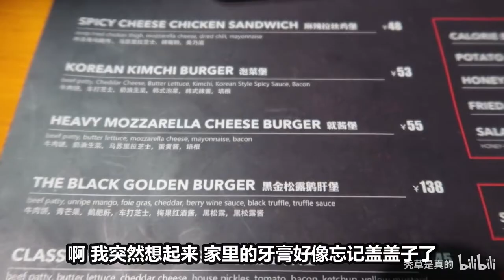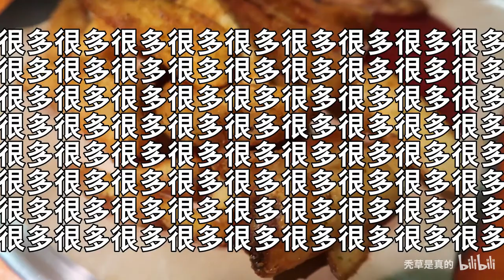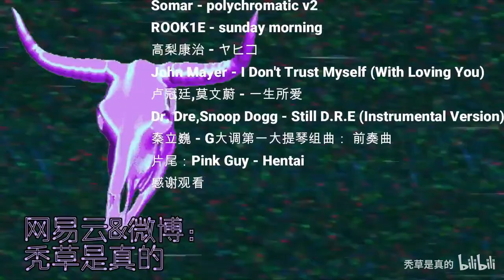这才是真正的蟹黄堡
男 99年 天蝎 不搞基